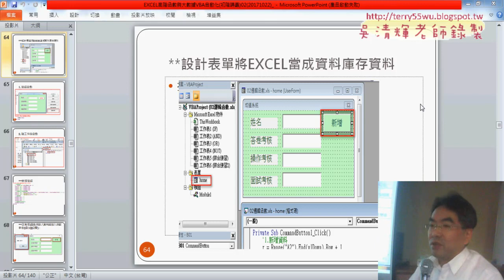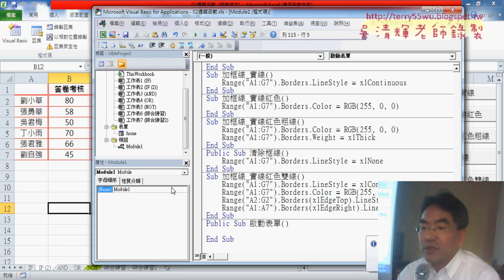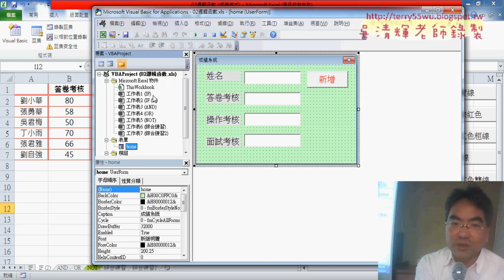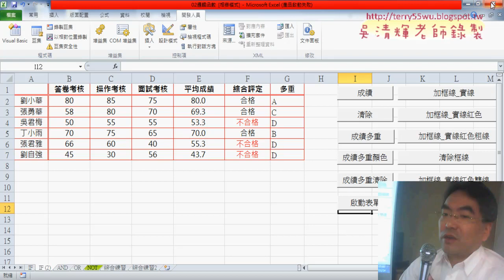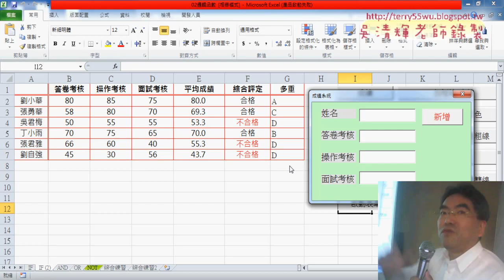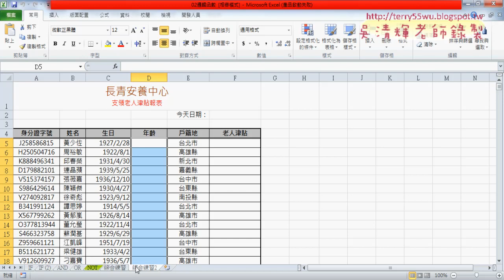07 啟動表單按鈕與隨工作簿啟動